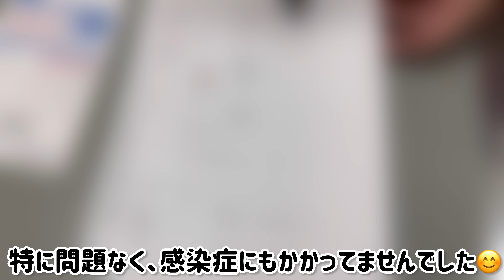〈避妊手術〉終わりました